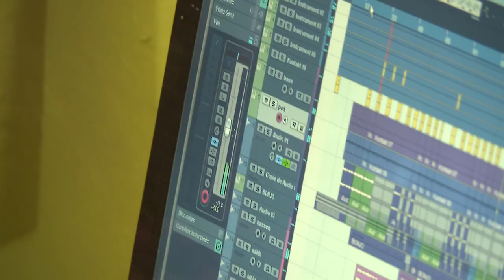CLIP HOMMAGE A AKLI LAFIFI اكلي لعفيفي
NATIVE STUDIO
STUDIO D'ENREGISTREMENT PERSONNELLE
SALAH OUBAZIZ
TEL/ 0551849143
PAGE FACEBOOK /  SALAH OUBAZIZ.PAGE.OFFICIELLE
MERCI A TOUS CEUX QUI ONT AIME ET PARTAGER MES CHANSONS BONNE ECOUTE